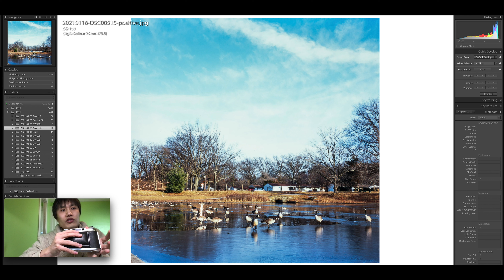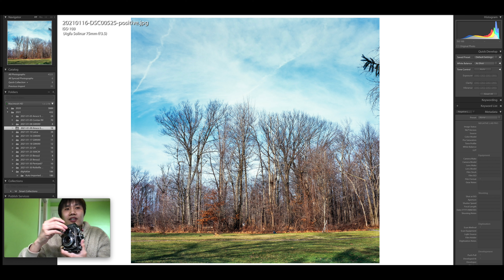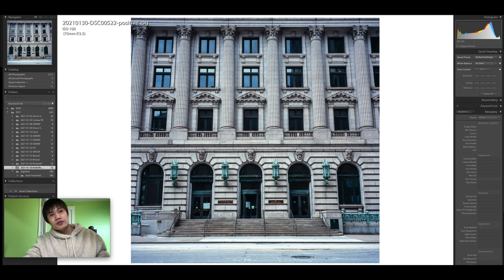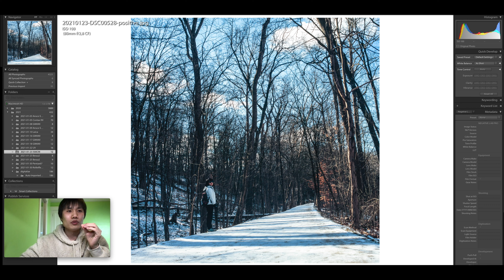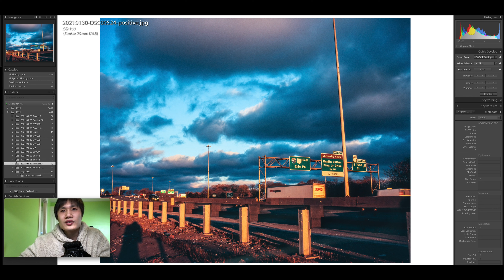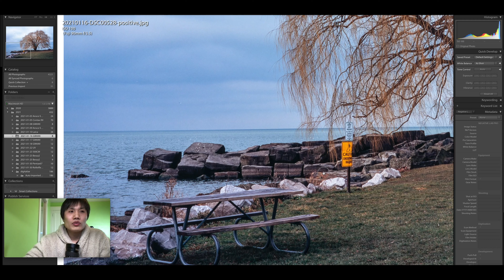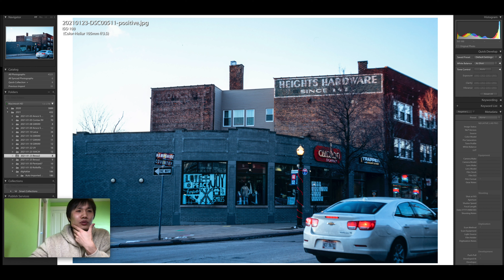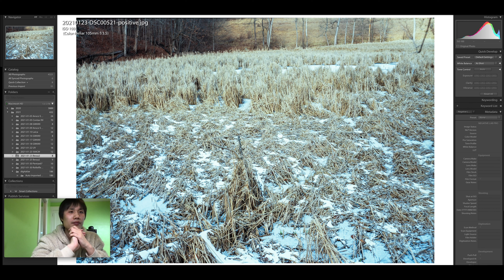胶片中画幅怎么选？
取景舒服：500CM
立体感： 3.5F
便携扫街： ansco
人像：3.5F， pentax67（眼神好），bessa2
风光：GW690，500CM（黑白）， 3.5F（反转），ansco（彩色ektar）